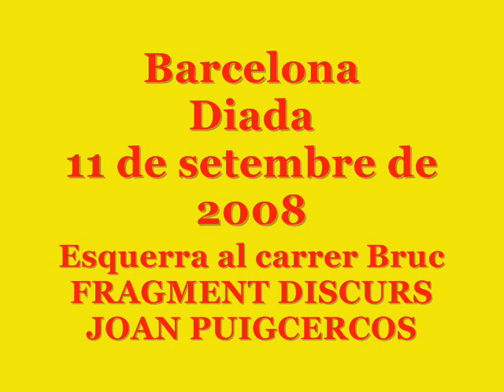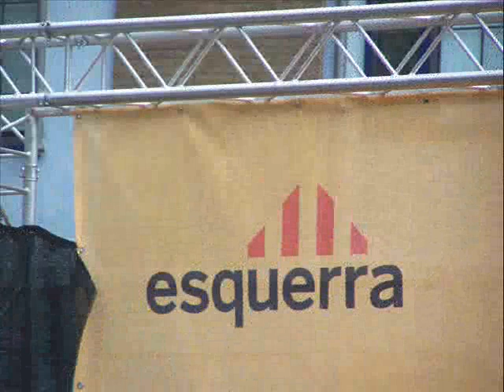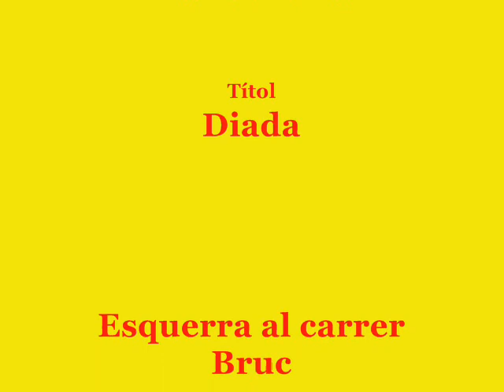9-Diada 9 11 9 2008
Discurs de Joan Puugcercòs al carrer Bruc.